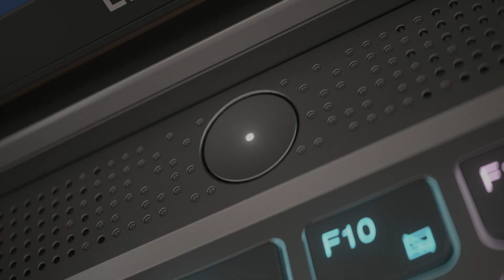Lenovo Legion Slim 5 | Viteză pură pentru gaming și creație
Explorează-ți imaginația la un nou nivel, cu Legion Slim 5, laptopul subțire și ușor pentru gaming și creare de conținut. Tehnologii AI, sistem de răcire ColdFront 5.0, ecran PureSight - ai toate atuurile să te exprimi în mod autentic

Serviciul Premium Care te însoțește timp de 3 ani cu asistență tehnică specializată, în cazul eventualelor probleme